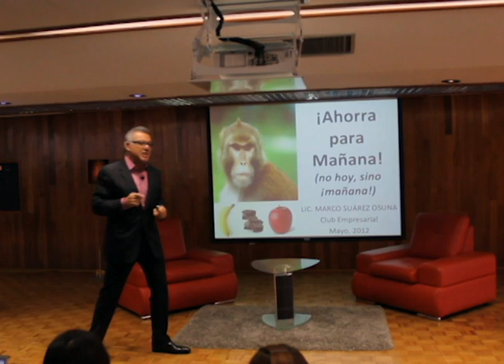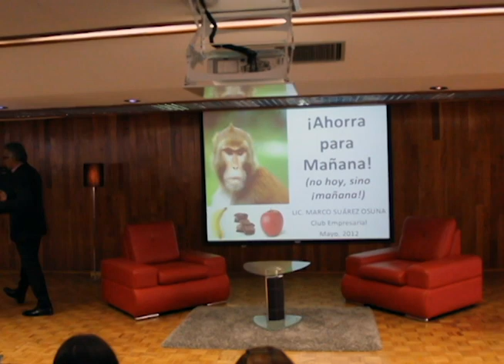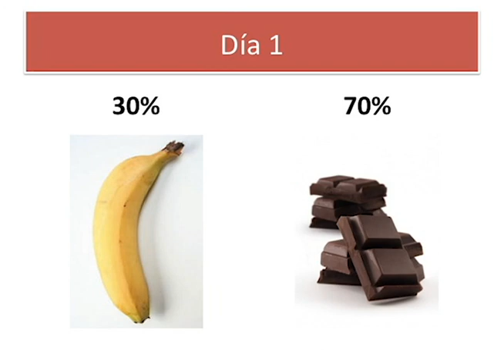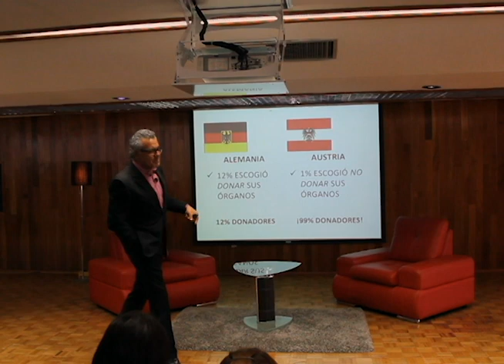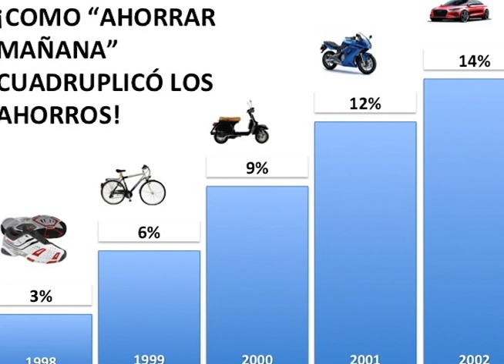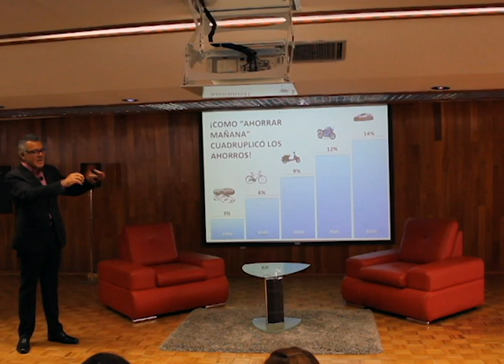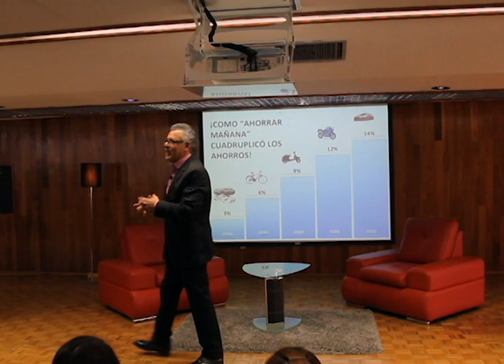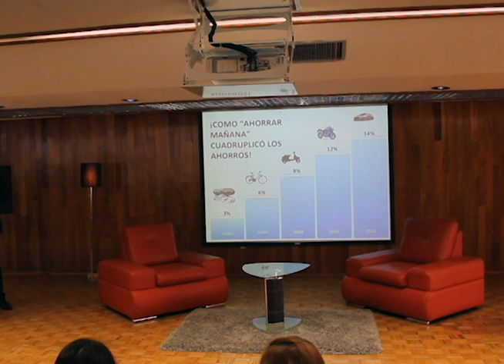Conciencia Financiera - Marco Suárez